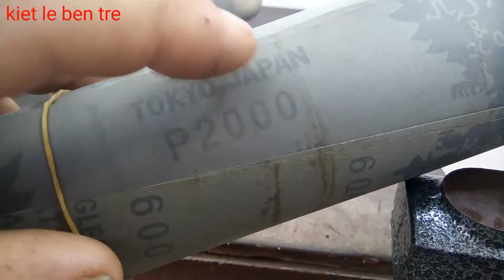Đánh bóng lưỡi câu bằng giấy nhám